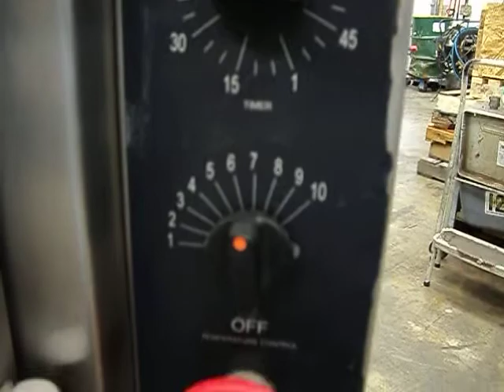Hardt Inferno Chicken Rotisserie